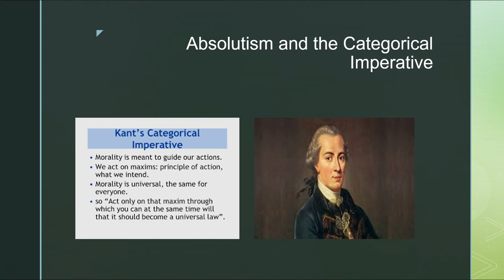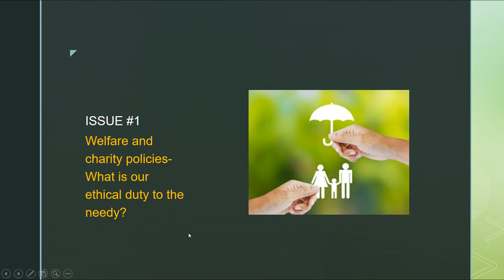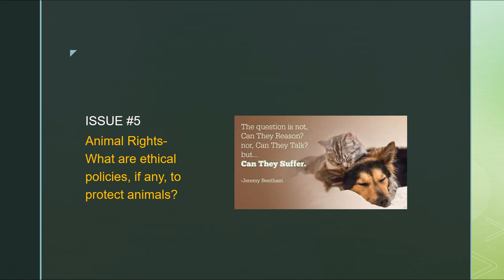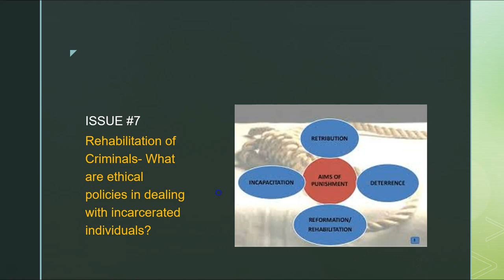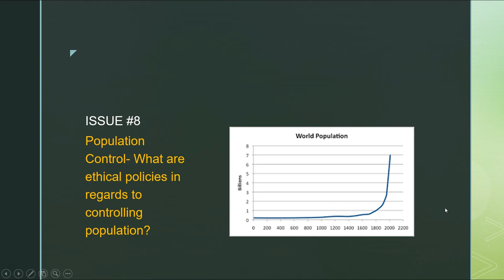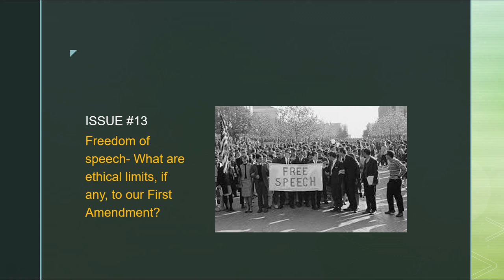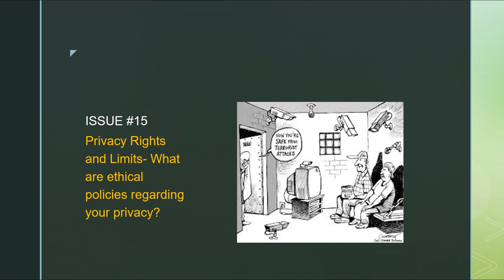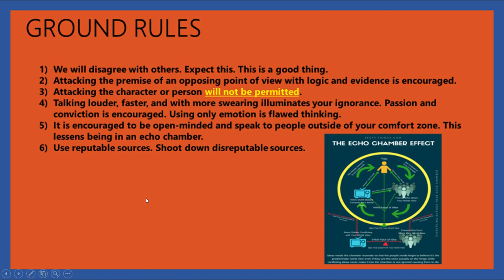Lesson 21: Moral Absolutism v. Moral Relativism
This video corresponds with the 21st lesson of class, "Moral Absolutism v. Moral Relativism". These are two fundamental positions when it comes to ethical issues. There is seldom consensus of the bat in how people view this issues. One of the functions of philosophy is to question these, and come up with an evidence-based point of view that you are committed to. However, as Hume said, "A wise man proportions his beliefs to the evidence", so stay open-minded in listening to others.